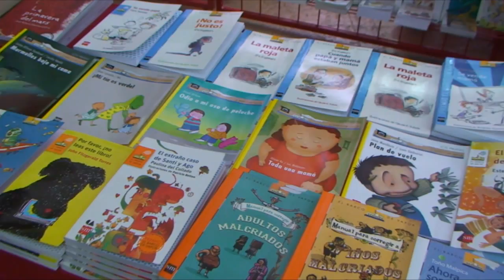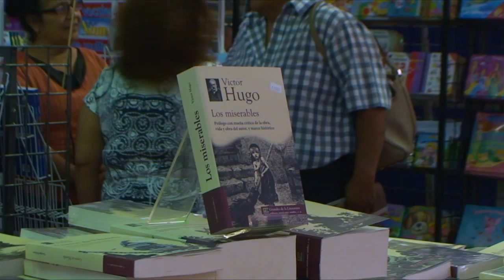INAUGURA AYUNTAMIENTO 33 EDICIÓN DE LA FERIA DEL LIBRO DE TIJUANA